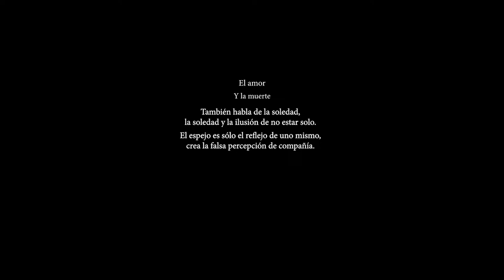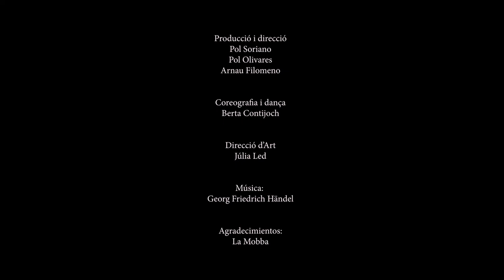RODELINDA (2018/19) - BAU 01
Els alumnes de BAU  Pol Soriano, Pol Olivares i Arnau Filomeno reinterpreten lliurement en aquesta peça audiovisual aspectes de l'òpera 'Rodelinda' de Georg Friedrich Händel. Un treball realitzat en el marc de la col·laboració entre BAU Centre Universitari i el Gran Teatre del Liceu.